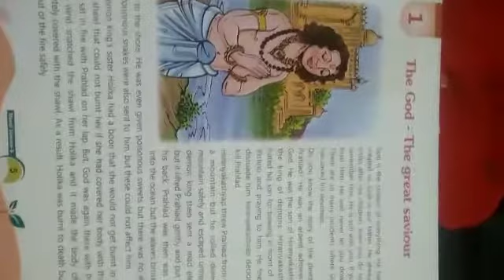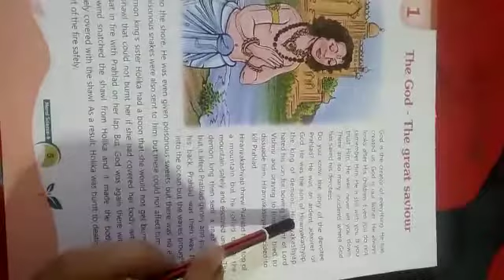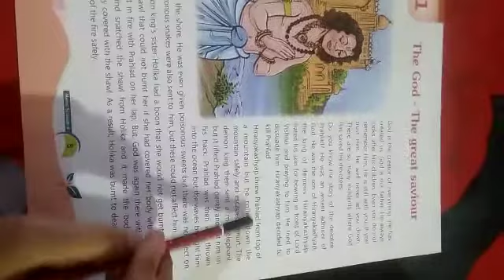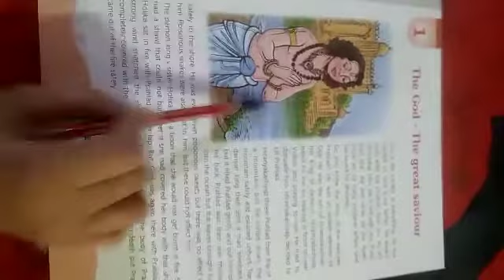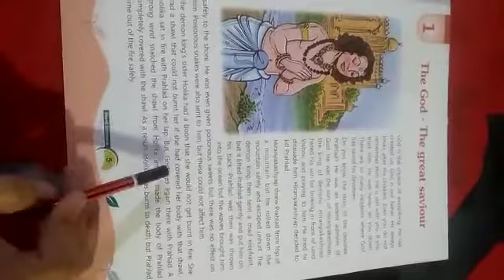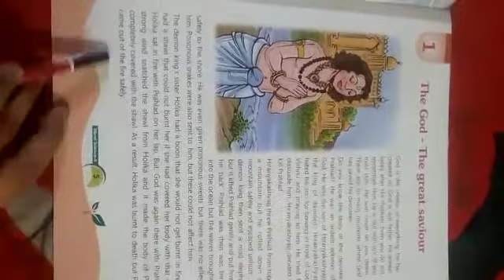Class 6th Moral Value Lesson 1 The God The Great Saviour part 1